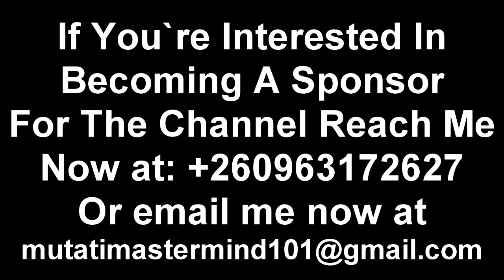President HH Ain’t Failing “Opposition Leaders Must Watch This” Zambia is Super Blessed to Have HH..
President HH Ain’t Failing “Opposition Leaders Must Watch This” Zambia is Super Blessed to Have President HH as Its President